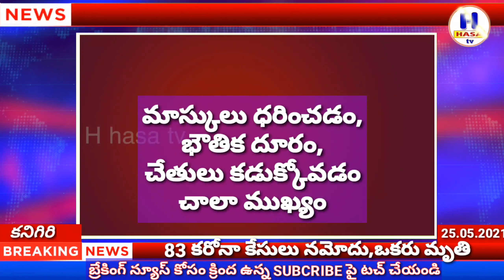కనిగిరి లో కరోనా వివరాలు (మంగళవారం నాడు)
Corona cases in Kanigri releasef on Tusfay.